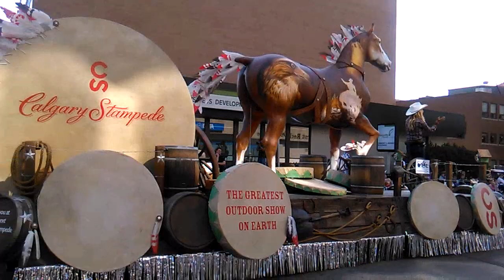Westerner Day Parade 2015 Pt. 4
The Westerner Day Parade of 2015, held in Red Deer, Alberta, Canada!